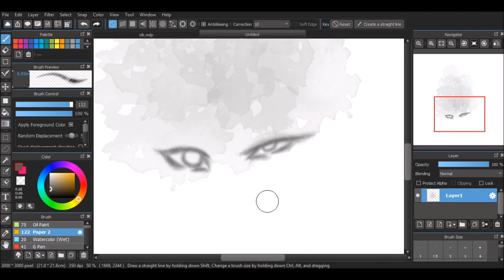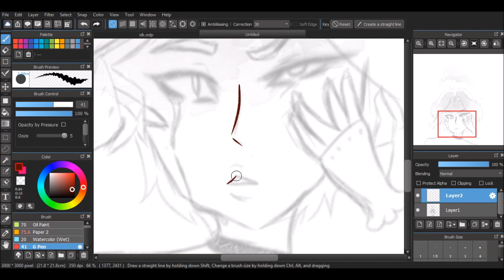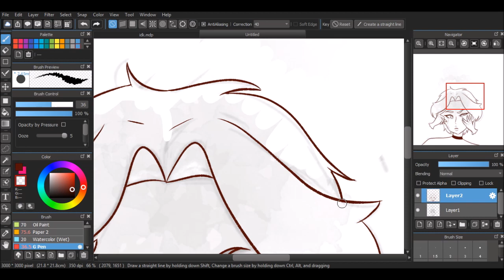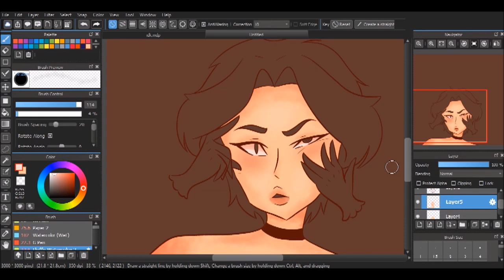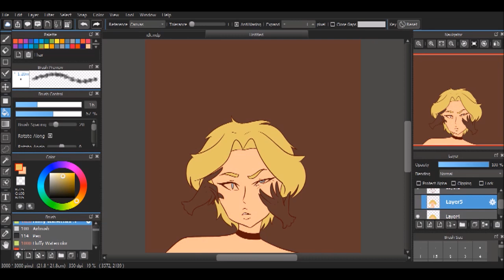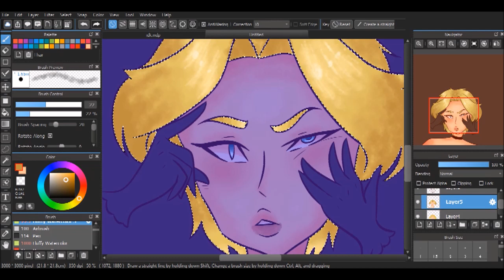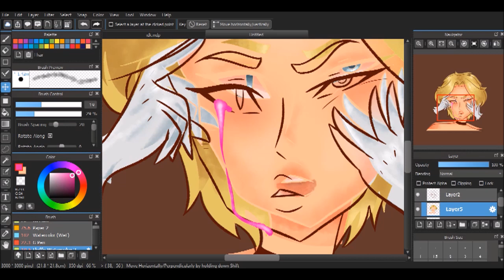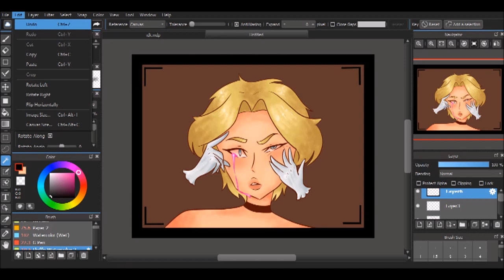give us a pretty smile[vent speedpaint]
I was feeling a little sad so i thought i'd draw something (like i always do)